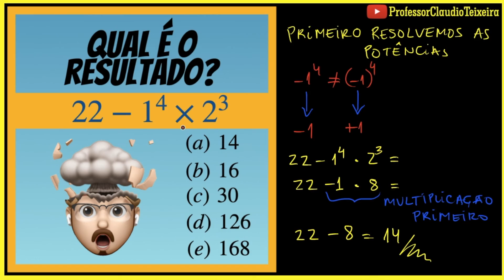Desafio do dia 16/11/2020 | Consegue resolver esse? Vem ver a resposta!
Você acertou? Veja a resposta no vídeo!

Acompanhe a solução!

Quer comprar na Magazine Luiza, aproveitar um desconto e de quebra me ajudar?
Segue esse link abaixo e dá uma conferida!

Gosta muito de matemática e gostaria de ter algum produto relacionado? Veja estes itens:

Na TXR Artes você encontra muito mais do que só produtos sobre Matemática.

Ah! Tem alguma ideia para fazer algum produto ou algum que já tenha lá e quer mudar algum detalhe? Fale também com eles que sua ideia vira um novo produto para você!

Fiquem bem!